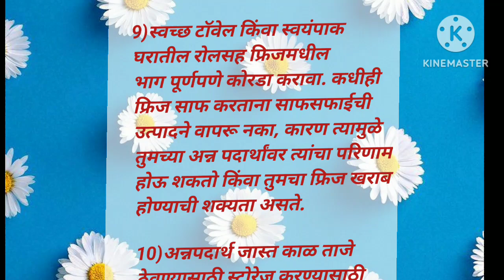फ्रीज मधे वस्तू साठवताना वापरा या 10 उपयुक्त टिप्स ll